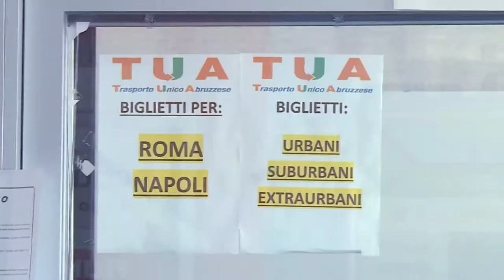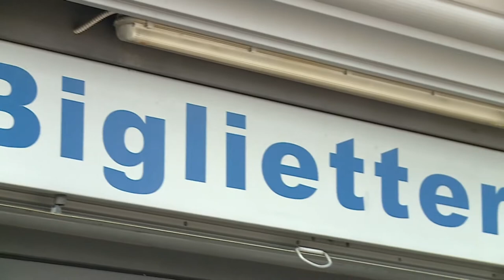Tua. Pettinari chiede di riaprire biglietterie al pomeriggio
Il consigliere regionale del M5S Domenico Pettinari chiede alla TUA di ripristinare l’orario pomeridiano delle biglietterie